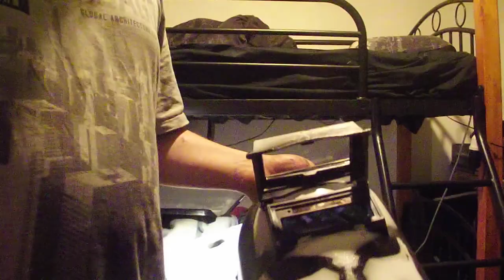customising welding helmet